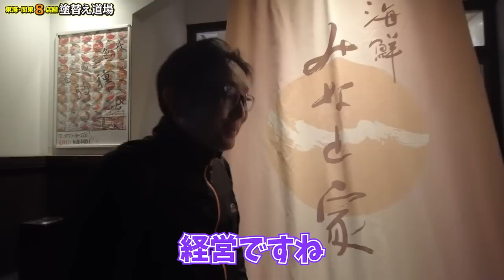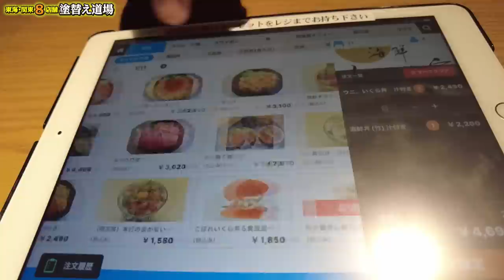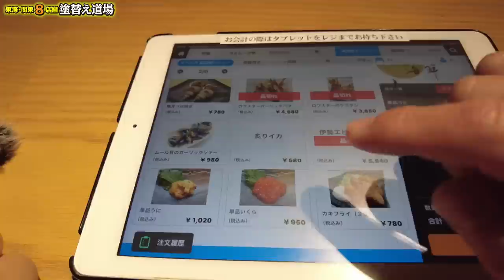今しか味わえない驚愕の魚介！あまりの美味しさに大興奮！言葉も出ない程の美味しさに社長笑顔が止まらず？！経営者ならではの実態も詳しく聞き込み！